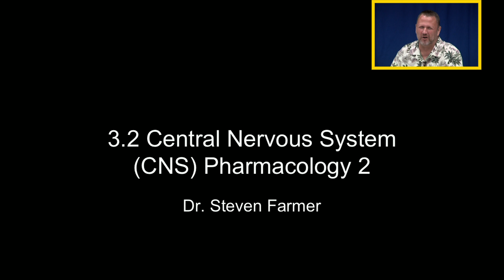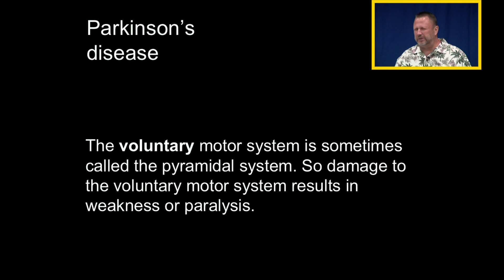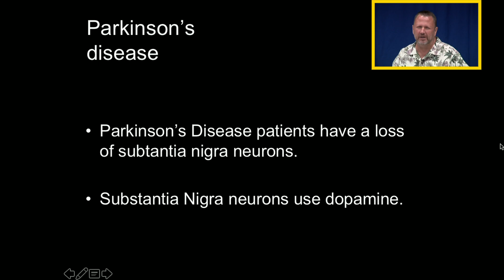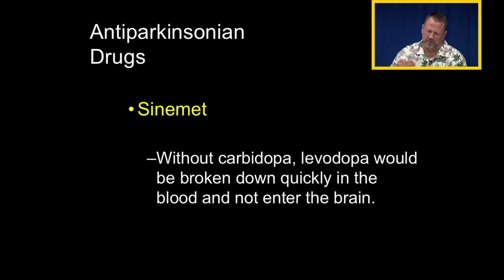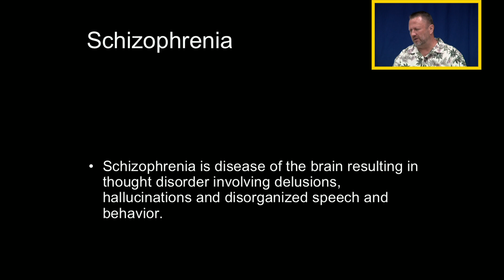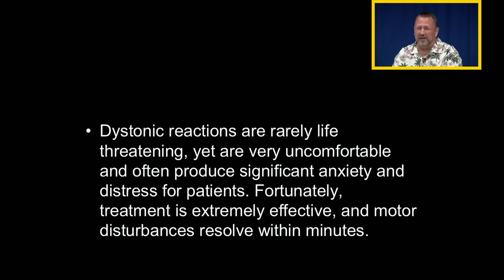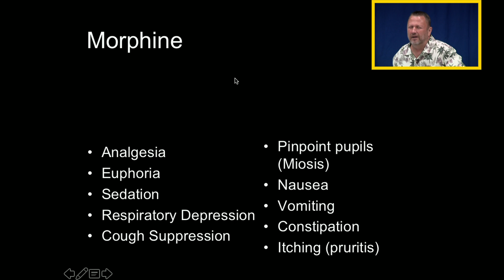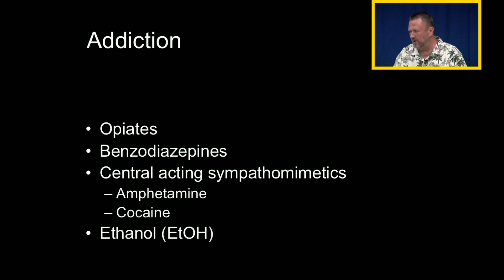3.2 CNS Pharm 2